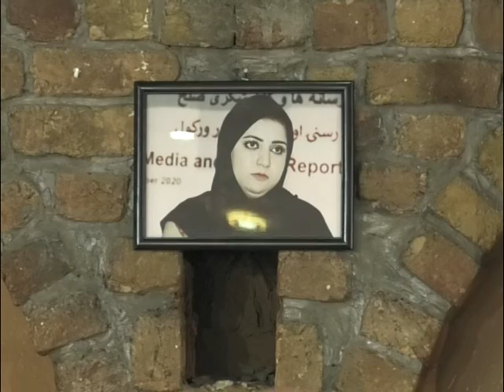یوه کال کې د ښځینه خبریالانو پروړاندې د تاوتریخوالي سل پېښې ثبت شوي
د افغانستان د ښځو خبریالانو د ملاټړ اداره وایي، چې په وروستي یوه کال کې په هېواد کې د ښځینه خبریالانو په وړاندې د تاوتریخوالي سل پېښې ثبت شوي چې پکې تهدید، توهین او جنسي ځورونې مسائیل شامل دي.